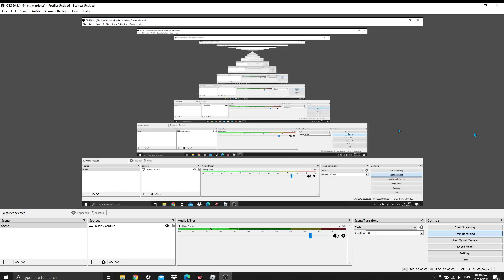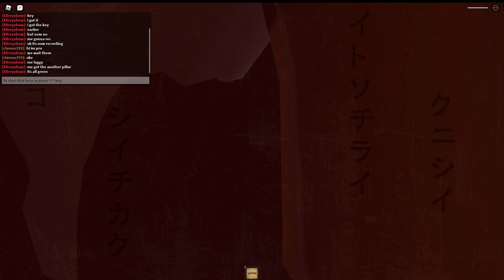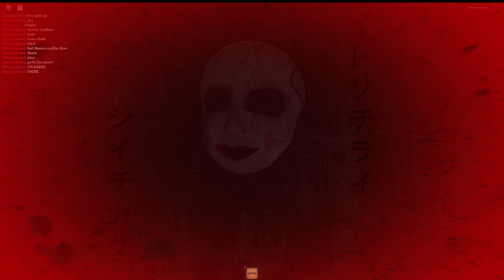We completed The Mimic Chapter 3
The Mimic Chapter 3